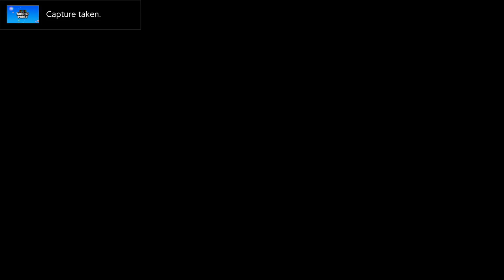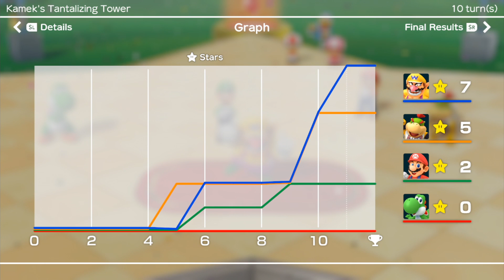Playing Super Mario Party LIVE STREAM Hard Mode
1080P Gameplay of Super Mario Party on the Switch! with high quality sound, including live commentary.

Streaming game-play of Super Mario Party whenever I can!

Kamek's Tantalizing Tower

add me so we can play online together!
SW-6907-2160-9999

This channel is all about playing through the full gameplay walkthrough, played on Nintendo Switch. I want to get 100% completion in all games I play.

Platform: Nintendo Switch
Release Date: Oct 05, 2018
No. of Players: up to 4 players
Category: Party, Multiplayer
Publisher: Nintendo
Developer: Nintendo